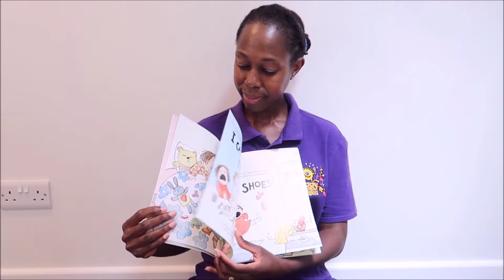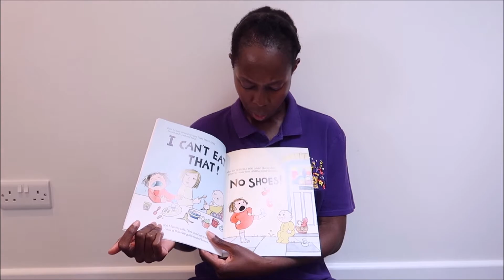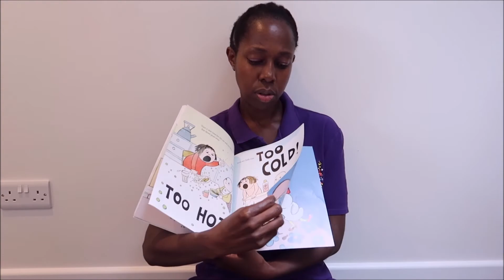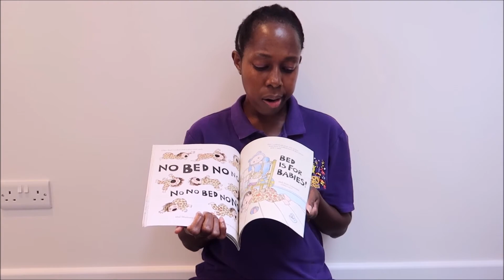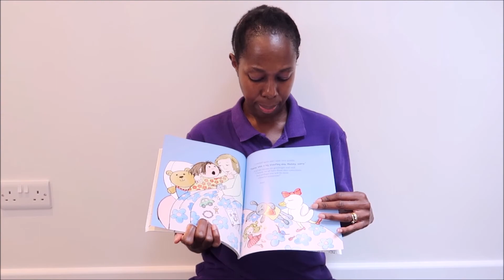Jiggy Wrigglers at Home with Southampton East - Session 24